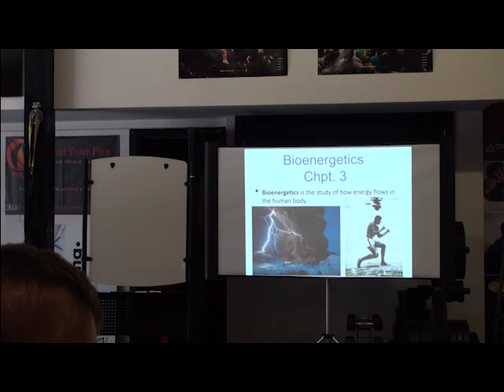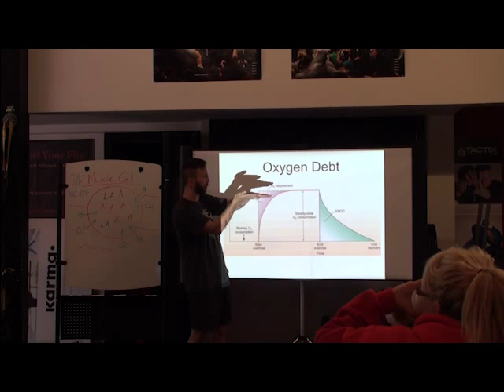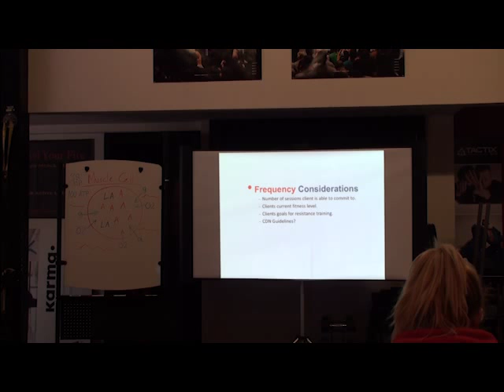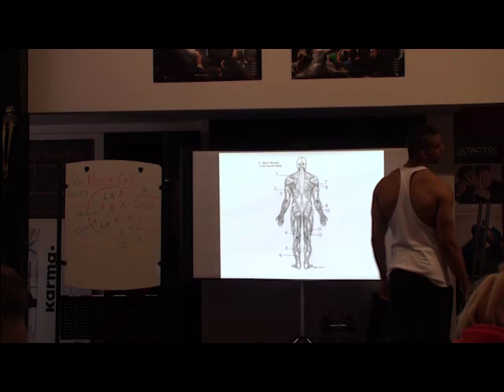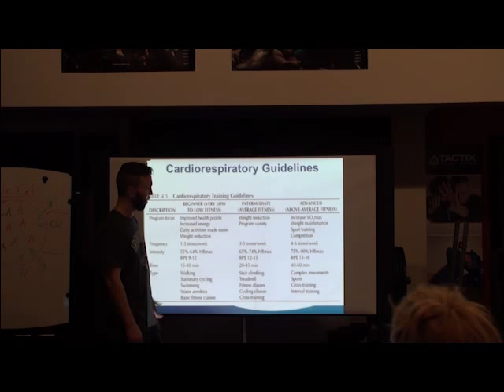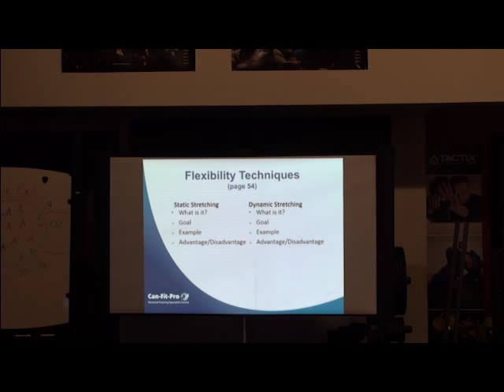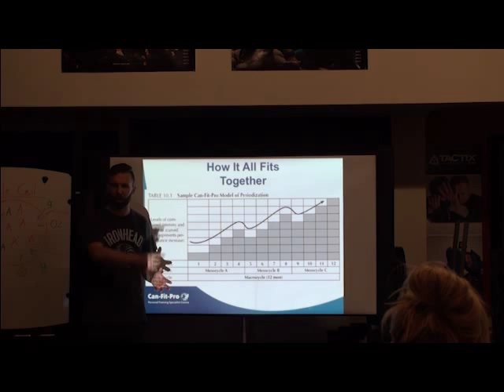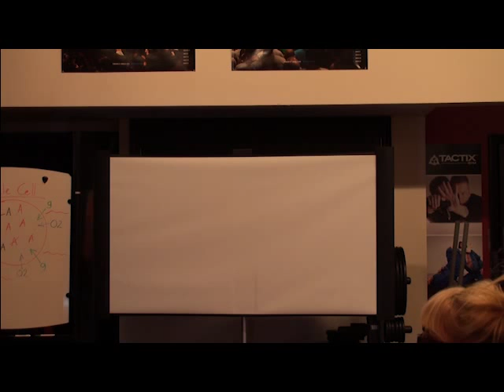Part 2 - Theory Presentation